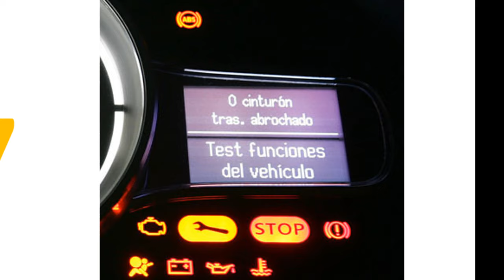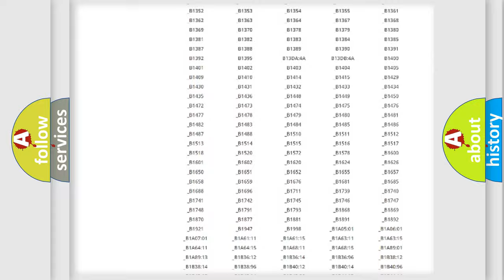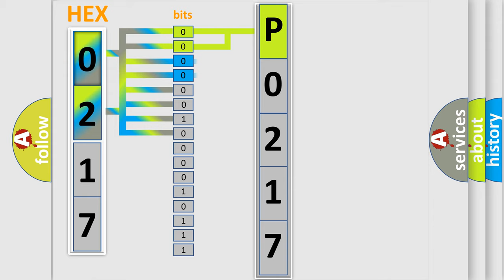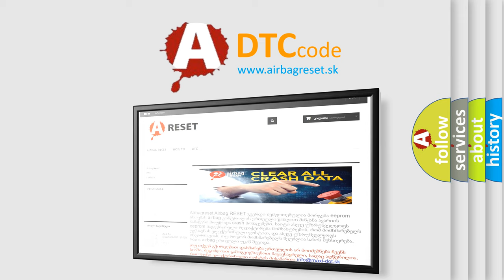DTC Lincoln P0217 Short Explanation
Contents:
0:21 Basic DTC analysis according to OBD2 protocol standard.
1:48 Insight into programming
2:58 A diagnostically understandable description of the Diagnostic Trouble Code
3:05 Basic error definition

Make:
Lincoln
Code:
P0217
Definition:
ESP SYSTEM SENSORS CALIBRATION
Description:
Once per ignition cycle. If the calculated checksum does not match the stored checksum
Cause:
ANTI-LOCK BRAKES MODULE